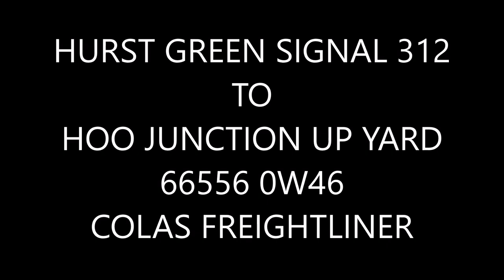THE MEDWAY VALLEY VENTURER & 66 LIGHT ENGINE